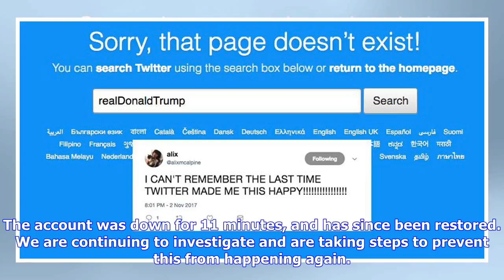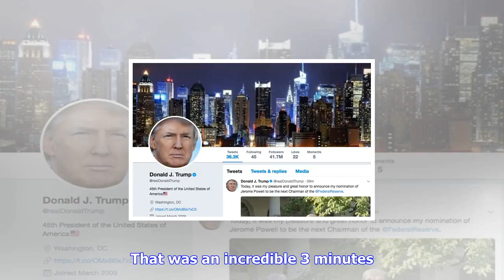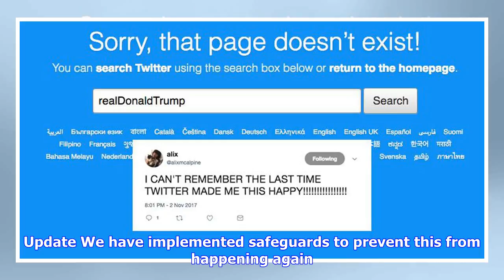Breaking News | Trump's twitter account was down for a hot second and everyone lost their sh*t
Trump's twitter account was down for a hot second and everyone lost their sh*t

For a few brief moments on Thursday, Donald Trumps Twitter account was down. The Earth seemed to spi...